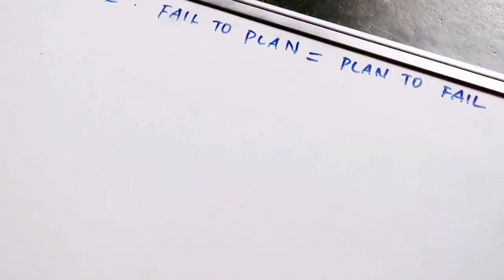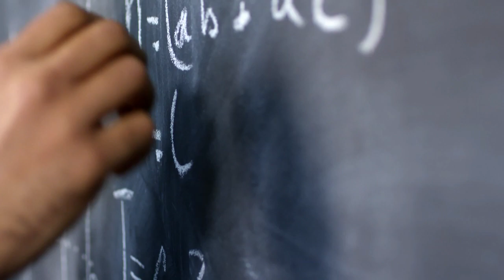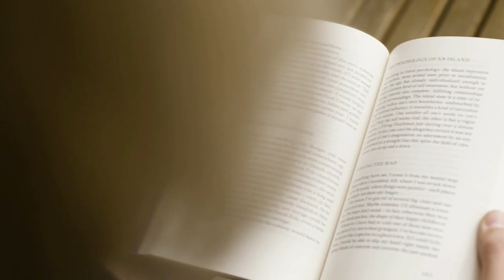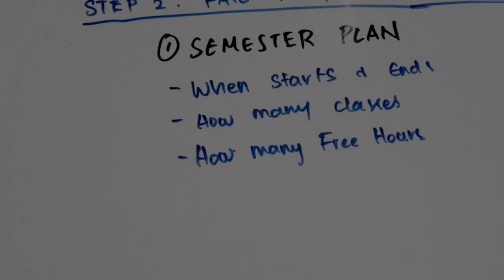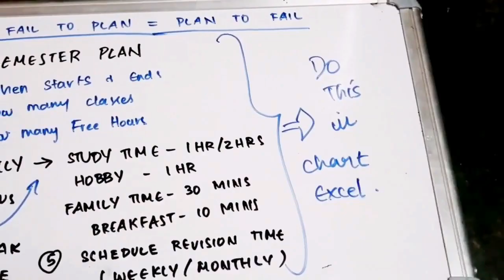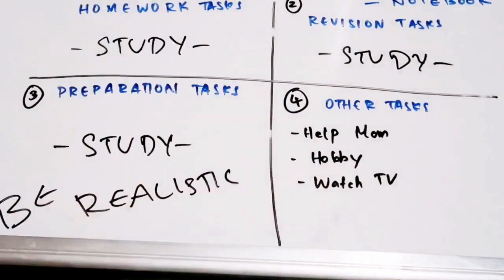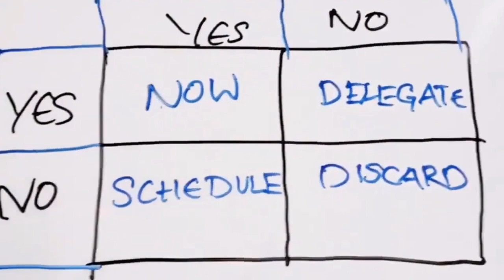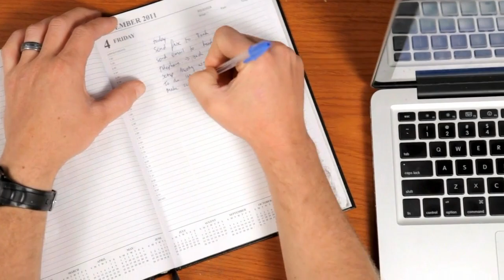How to PLAN your Studies in Tamil 😁 | என்ன படிச்சாலும் PLAN பண்ணி படிக்கணும், Okay 🤪 | Study Plan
How to PLAN your Studies in Tamil 😁 | என்ன படிச்சாலும் PLAN பண்ணி படிக்கணும், Okay 🤪 | Study Plan | Study Plan in Tamil | How to Plan your Studies Tamil | Study With Pinkie Study Plan | Study With Pinkie

*BUS* 🚎 Study MOTIVATION to get Good Marks in Tamil 🔥 ,